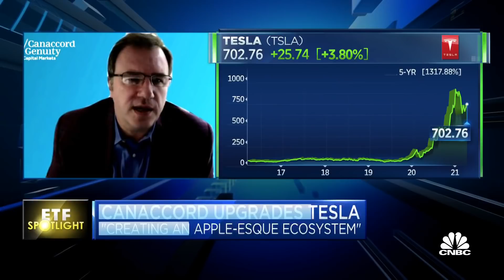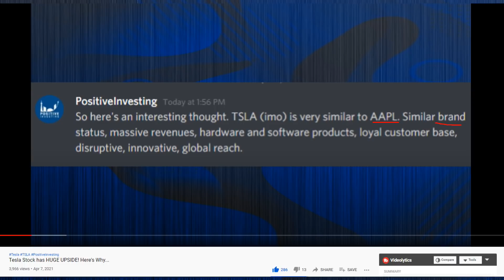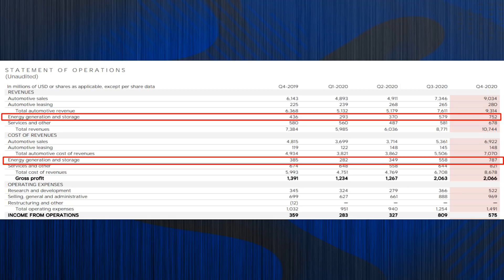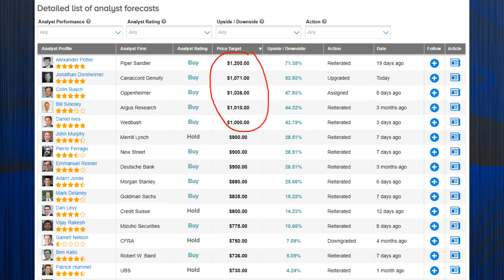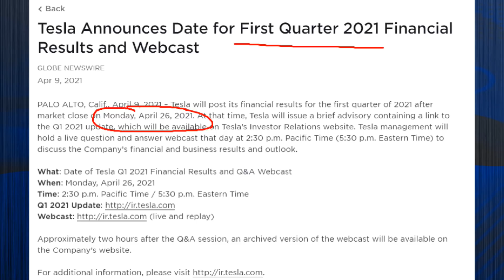Tesla Stock UPGRADE with 50% Upside. This is a buy.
Tesla Stock today got an upgrade on huge news with a 50% upside and over $1000 Price Target on TSLA Stock! Tesla Stock I believe is still showing us extreme value and should be a $1000+ stock possibly by the end of 2021.

Today we had another analyst, Canaccord, come out and more than doubled their Price Target on TSLA Stock to $1071/share. They believe the energy business part of Tesla is undervalued and overlooked and I completely agree.

Today, Tesla Energy is a small segment of their overall business. It provides some revenue, but it also costs them a lot to do this. Sooner or later, I believe analysts on Wall St. will realize the potential here and start slowly putting out $1000+ price targets on TSLA Stock and this could happen as soon as their next earnings report which is scheduled for April 26.